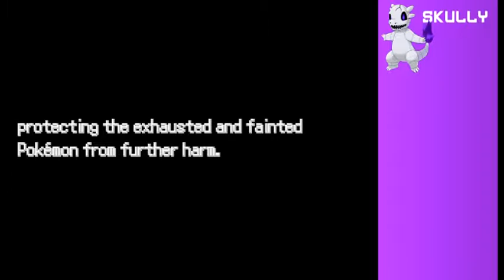Pokemon Isurgence LP 2: Struggle is real with cultist!